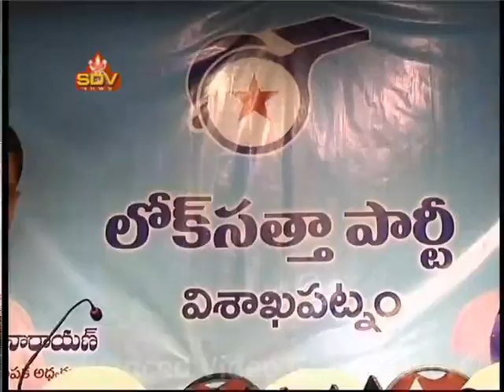SDV SMART NEWS VIZAG 20 11 17